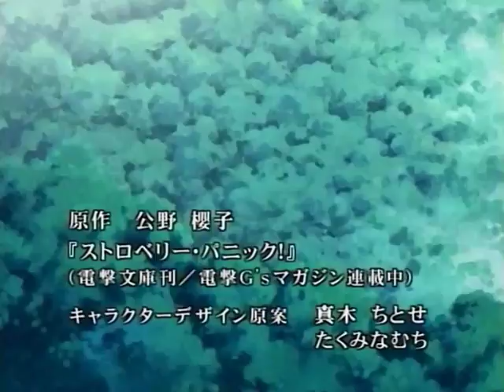strawberry panic fly on the wall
Shizuma wish she was a fly on the wall.

Song: t.A.T.u. - Fly on the wall